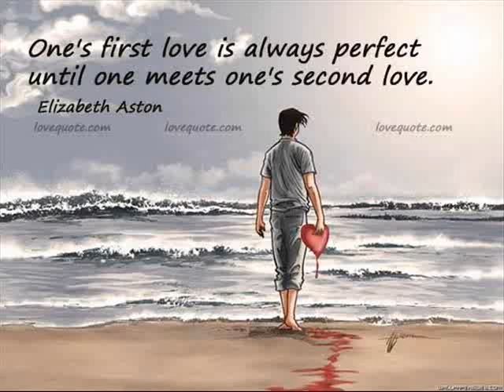Lucijan Vrkić - Nije ona Vjetar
Inspired by Enrique Iglesias.
Lucijan Vrkić je sam napisao i uglazbio ovu pjesmu.